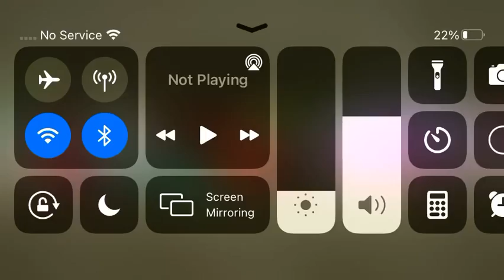Bananas in pyjamas theme song